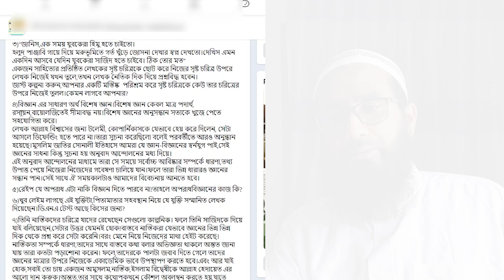টলেমী, কোপার্নিকাসকে প্যারাডক্সিক্যাল সাজিদ ছোট করেছে?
বিজ্ঞান এর সাধারণ অর্থ বিশেষ জ্ঞান।বিশেষ জ্ঞান কেবল মাত্র পদার্থ, রসায়ন,বায়োলজিতেই সীমাবদ্ধ নয়।বিশেষ জ্ঞানের অনুসন্ধান সত্যকে খুজে পেতে সহযোগিতা করে।
লেখক আল্লাহ বিশ্বাসের জন্য টলেমী, কোপার্নিকাসকে যেভাবে হেয় করে দিলেন, সেটা আসলে ডিফেন্ডিং হতে পারে না।তারা সুচনা করেছিলো বলেই পরবর্তীতে আরও অনুন্ধান হয়েছে।মুসলিম জাতির সোনালী ইতিহাসে আমরা যে জ্ঞান-বিজ্ঞানের স্বর্নযুগ পাই,সেই জ্ঞানের সাধনা কিন্তু সুচনা হয় অনুবাদ আন্দোলনের মধ্য দিয়ে।
এই অনুবাদ আন্দোলনের মাধ্যমে তারা সে সময়ে সর্বোচ্চ আবিষ্কার সম্পর্কে ধারণা,তথ্য উপাত্ত পেয়ে নিজেরা নিজেদের গবেষণা চালিয়ে যান।ফলে তারা ভিন্ন ধারারও জ্ঞানের সন্ধান পান।সেই সাথে ঐ সময়কালটাও আমাদের বিবেচনায় আনতে হবে।